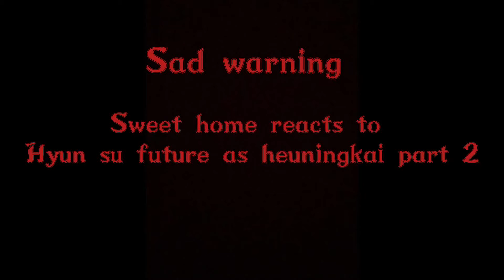Sweet home reacta to hyun su's future as hueningkai(part 2/4) sad warning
Some of the clips and musik I had to change cause of YouTube claming them, am sorry about that.